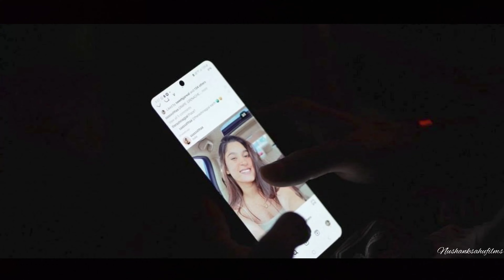HASI | Sakshi Shukla | Nushank Sahu Music - Prabhash Jhosi | Prod. Nushanksahufilms × sarvinarck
'HASI'
A journey of love and longing as we explore the story of a boy and his crush.

Singer, Producer, Composer: Prabhash

Joshi Lyrics: Vandana Upadhyaya

Additional Production: Chittransh Khalotiya

Mixing and Mastering Engineer: Subhojit Paul